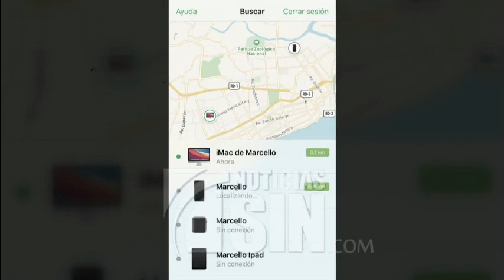Piden apresar ladrones que robaron en una vivienda